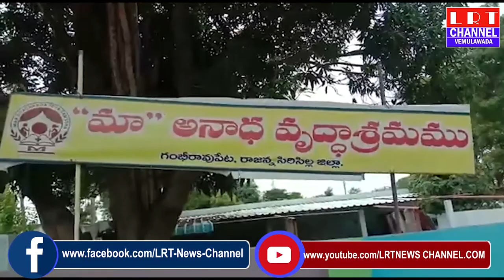గంభీరావుపేట మండల కేంద్రంలో అనాధ వృద్ధాశ్రమంలో హీరో మహేష్ బాబు పుట్టినరోజు వేడుకలు || LRT NEWS